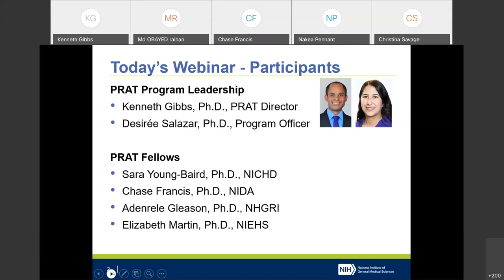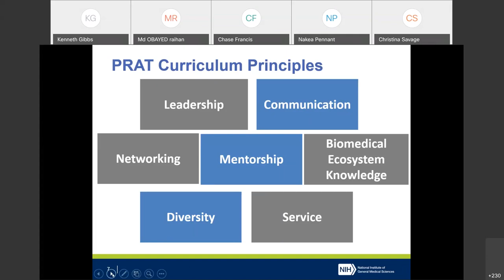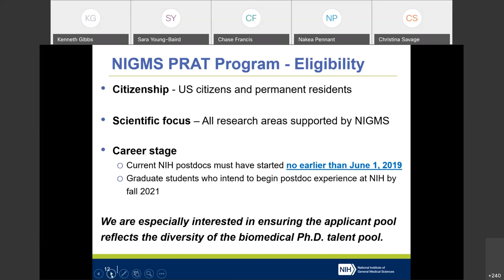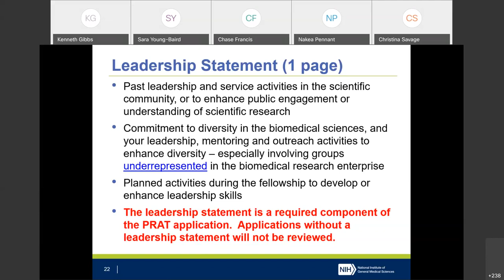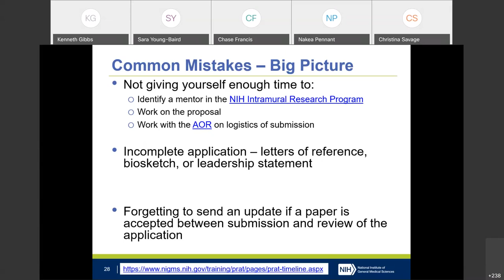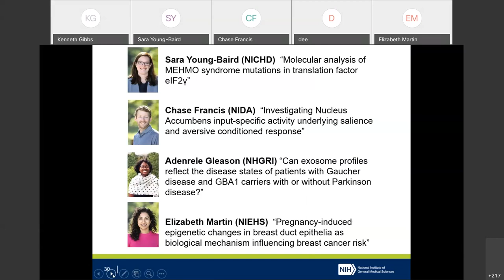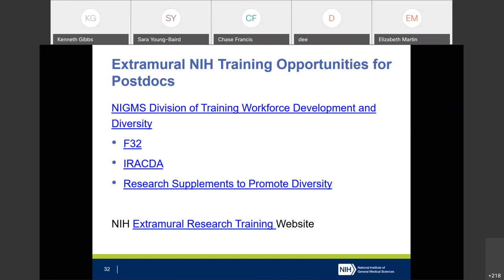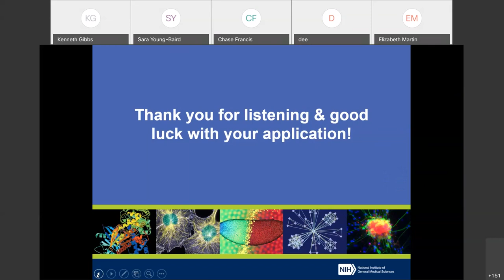How to Apply for the NIGMS Postdoctoral Research Associate Training (PRAT) Program - 2020 Webinar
Kenneth Gibbs, Ph.D., leads the 2020 applicant webinar for the NIGMS Postdoctoral Research Associate Training (PRAT) Program. PRAT fellows Drs. Sara Young-Baird, Chase Francis, Adenerele Gleason, and Elizabeth Martin share their experiences as part of the program.